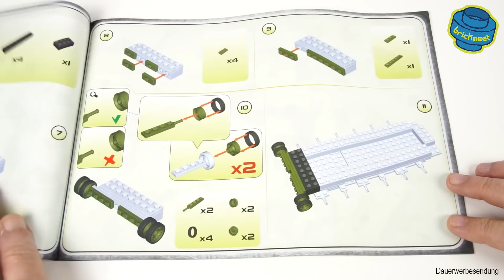COBI 2615 T-72 M1 - Speed Build Review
Actually the most used tank in the world.
All parts are printed.

Derzeit der meist genutzte Kampfpanzer weltweit.
Alle Teile bedruckt.